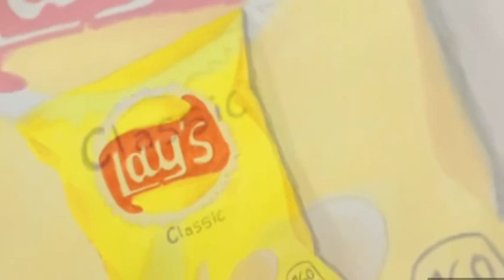How to Draw Realistic Drawing || Lay’s Chips Bag Drawing || Art & Drawing Studio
Thankyou®